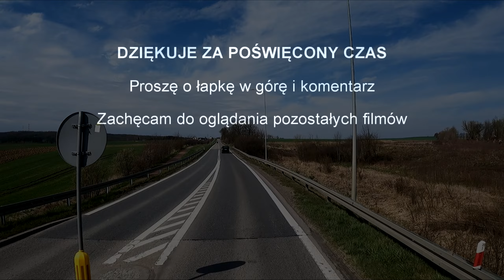PRZEJAZD PRZEZ LĘBORK 2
FILM PRZEDSTAWIA PRZEJAZD PRZEZ LĘBORK
WJAZD DO LĘBORKA DROGA WOJEWÓDZKA DW 214 OD STRONY KOŚCIERZYNY
WYJAZD W KIERUNKU ŁEBY DROGĄ DW 214
PRZEJAZD KWIECIEŃ 04.2023r